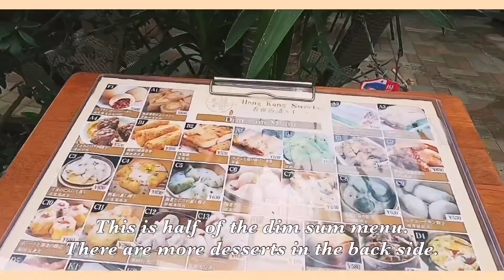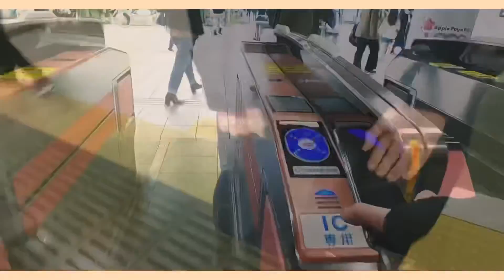Search for Food: Dim sum in Tokyo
Lately, there’s been more establishments that do dimsum around Tokyo!
Most of them aren't the typical yumcha style that I'm used to.
So we were making it a mission to try these places out!

Here’s the address to the place we visited this time:

Hong Kong Sweets 香港物語スイーツ
東京都新宿区四谷２丁目11−８ オフィスコート四谷 1F

Leave a comment on what you thought if you've been to the place!